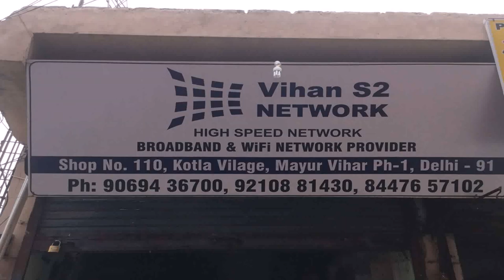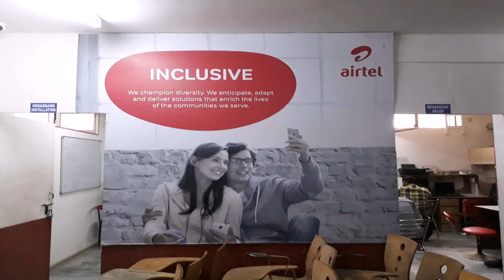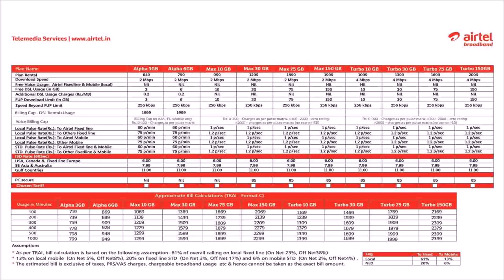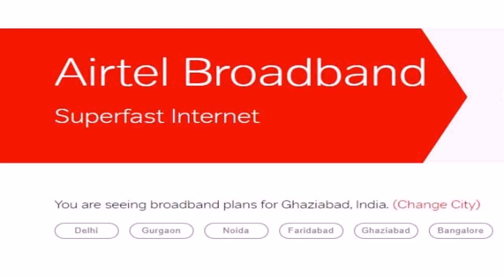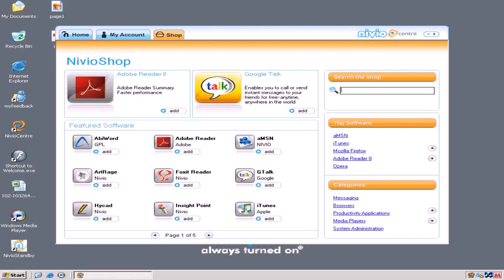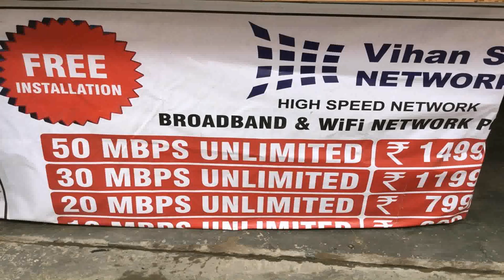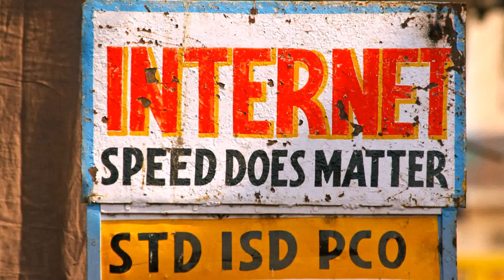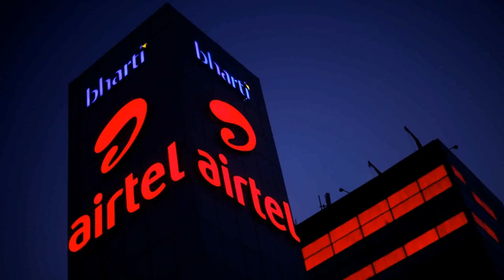Airtel New Broadband Plans For Delhi